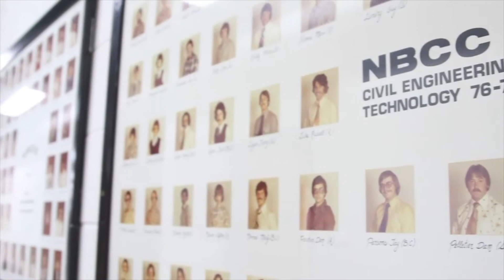NBCC'S CIVIL ENGINEERING TECHNOLOGY: HIGHWAY AND MUNICIPAL PROGRAM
Highway and Municipal specialists help create the most efficient path from Point A to Point B. You'll learn civil engineering technology fundamentals, innovative design skills, highway construction planning, and water and sewerage system operation. Many courses in your first year are common with other technology programs and provide flexibility for credit transfer. As the population continues to grow, efficient roads and drinking water systems remain vital.